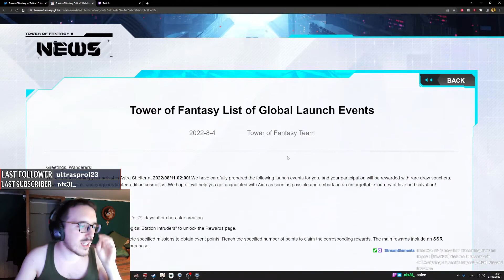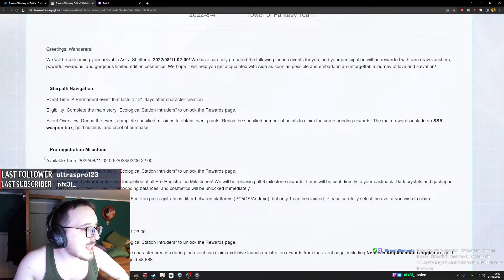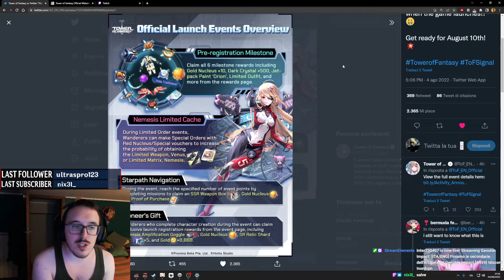Annunciati i primi Eventi in gioco! | Tower of Fantasy [ITA]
In questo video vediamo assieme quali saranno i primi Eventi in-game di Tower of Fantasy!

Timestamps:
00:00 Introduzione
01:34 Le ricompense dei primi Eventi in gioco
04:50 Approfondimento sugli Eventi
07:23 Conclusione
07:42 Outro

Live Twitch:
Lun - Ven 9.30 p.m. CET
Sab - Dom 3.30 p.m. CET